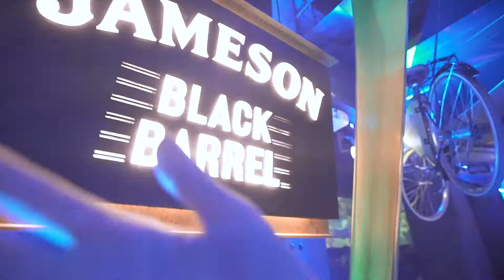Jameson Black Barrel Night | V:RGО x Emil TRF live on stage | 26 MAY 2021 | Bedroom Premium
⚫DJs FED & moneystaxs

We own the premium nights of Sofia!

Bedroom е лидер, налагащ световната мода в клубната култура на България, предлагайки най-доброто авангардно шоу и неповторима парти атмосфера! Знаете, че всеки ден ще намерите едно различно АЗ с програмата на Bedroom Premium Club Sofia - незабравимо шоу, наситено с женска красота, предизвикателни костюми, високотехнологични ефекти и безкромпромисно обслужване.

Насладете се на партита и през лятото на Sunny beach (Bedroom Beach). Очакваме ви!

Благодарим ви, че гледахте нашето видео! За още видеа, последвайте канала на Bedroom Premium Club в YouTube

Bedroom is a leader that dictates the club trends in nightlife of Sofia, offering the premium avant-garde spectacle and an atmosphere unlike anything ever seen before in a nightclub! Diverse party program from Wednesday to Saturday - an unforgettable experience full of female beauty, exotic dancers, provoking outfit, high-tech effects and stunning sound.

You can party in Sofia and Sunny Beach (in the summer). We are expecting you! Enter your club, visit your place!